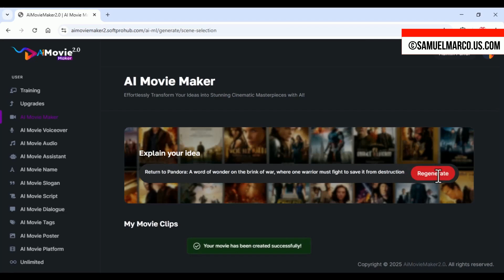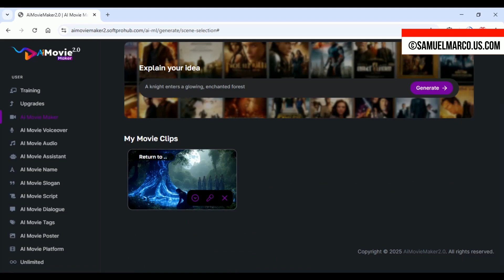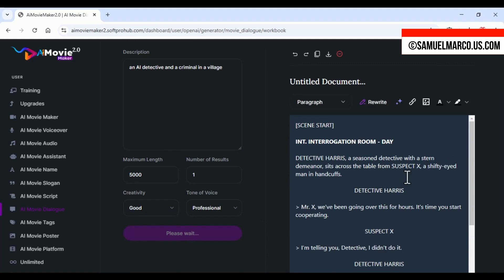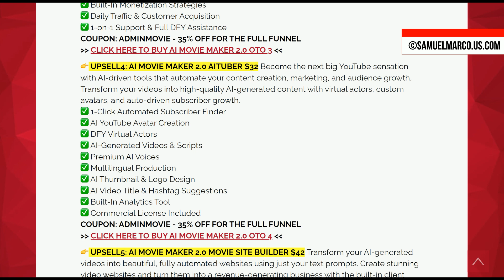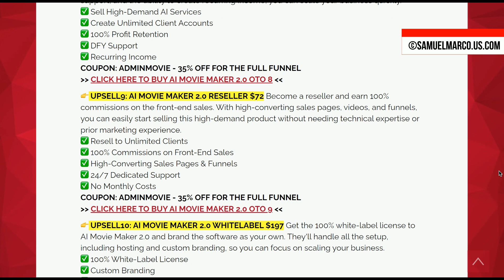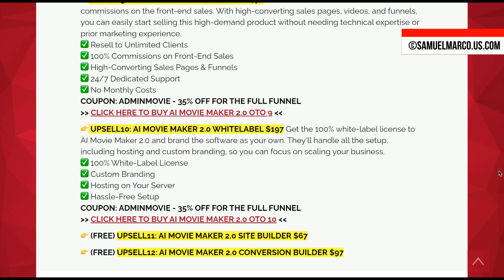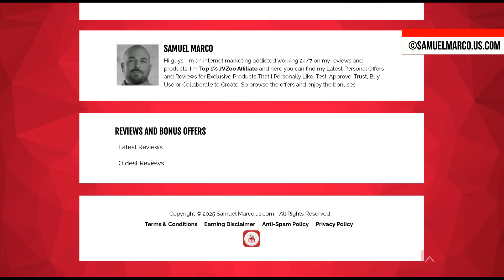AI MOVIE MAKER 2.0 Review 🔴 🎥 AI Movie Maker 2.0 Review + DEMO + OTO 🔴 AI Movie Maker 2.0 Review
AI MOVIE MAKER 2.0 LAUNCH DATE: 22nd Februray at 11 AM EST

🎥 Welcome to my in-depth review of AI Movie Maker 2.0! 🌟 In this video, I will cover:

➡️ AI Movie Maker 2.0 Key Features
➡️ My Exclusive Bonus Package for AI Movie Maker 2.0
➡️ AI Movie Maker 2.0 Demo – How It Works
➡️ AI Movie Maker 2.0 Walkthrough
➡️ AI Movie Maker 2.0 OTO, Upgrades, and Add-Ons
➡️ AI Movie Maker 2.0 Pricing and Special Offers

AI MOVIE MAKER 2.0 REVIEW: Create Full-Length 8K Cinematic Movies Instantly! 🚀
In this review, I dive into AI Movie Maker 2.0, the ultimate AI-powered platform for creating full-length 8K cinematic movies with multiple scenes. Simply type your movie idea, and AI Movie Maker 2.0 generates a complete, high-quality film instantly.

➡️ Unlimited 8K Movies – Create stunning, full-length movies with no restrictions.
➡️ Instant AI Movie Generation – Just type your idea, and the AI builds your film scene by scene.
➡️ Enterprise Features – Access Hollywood-level editing tools, celebrity faceswaps, and voiceovers.
➡️ AI-Powered YouTube Videos – Generate faceless videos, thumbnails, and titles on autopilot.
➡️ Movie Site Builder – Launch a professional video website with built-in SEO and client finder.
➡️ AI Traffic Generator – Get unlimited, targeted traffic to your videos and offers.
➡️ Reseller & Whitelabel Options – Sell AI Movie Maker 2.0 as your own and keep 100% profits.

⏰ AI MOVIE MAKER 2.0 REVIEW Key Moments ⏰
0:00 Introduction to AI Movie Maker 2.0
0:47 AI Movie Maker 2.0 Demo
7:02 AI Movie Maker 2.0 Bonuses
4:55 AI Movie Maker 2.0 OTO
11:01 AI Movie Maker 2.0 Conclusion
11:38 AI Movie Maker 2.0 Samples

For answers to all your questions, check my detailed review